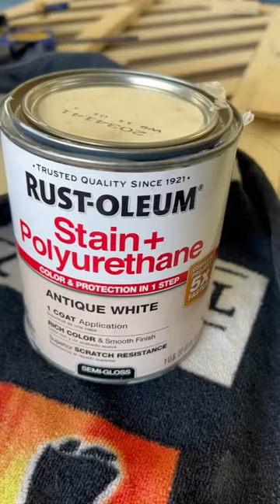Sometimes you just have a good feeling about the potential of a piece! ✨